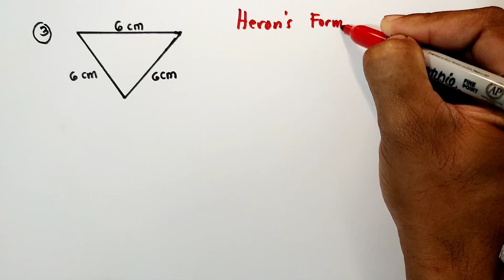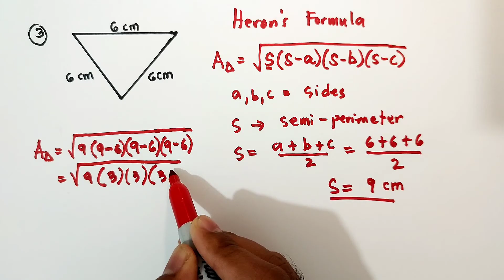Area of a Triangle - 3 different samples Including Heron's Formula